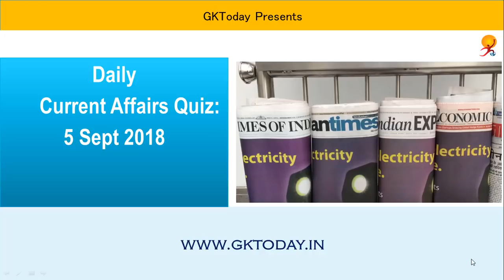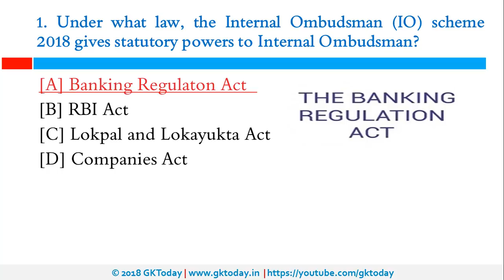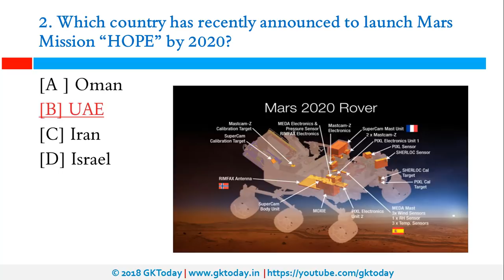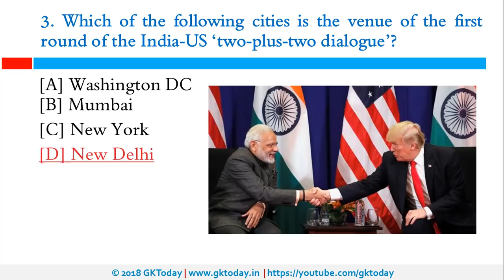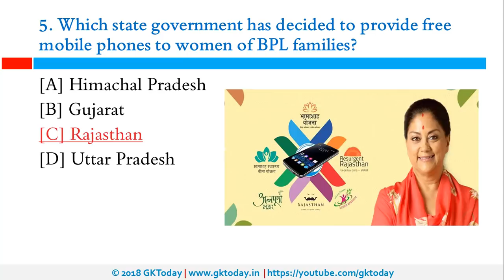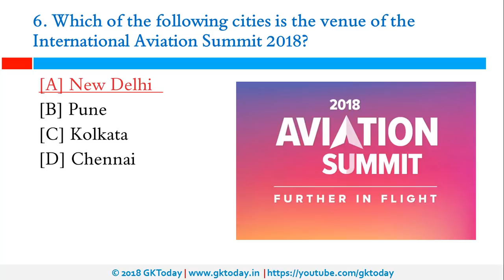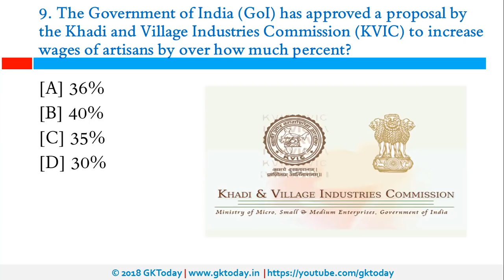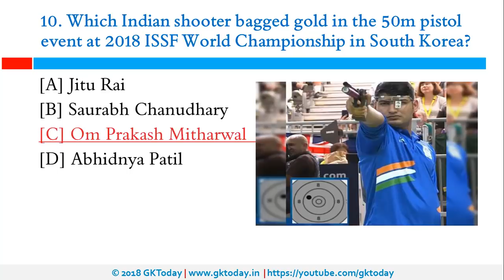Current Affairs Quiz September 5 , 2018 SSC, State PCS[Hindi]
This video covers following topics in Hindi: Internal ombudsman scheme, HOPE Mars mIssion, 2+2 dialogue, Maralal international camel derby event, free mobile phones to women of bpl families, International aviation summit, Kyaw Hla Aung, New President of Pakistan, KVIC , ISSF world Championship